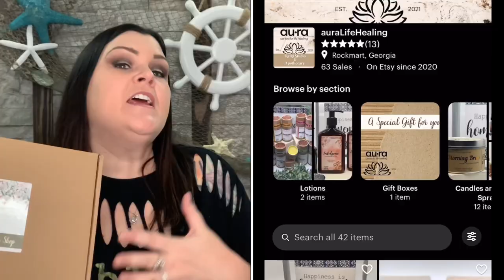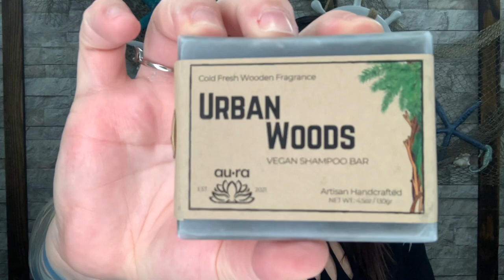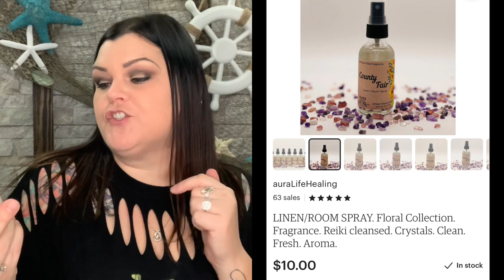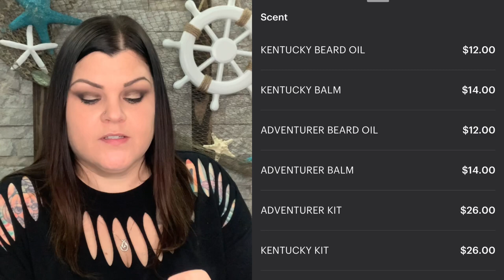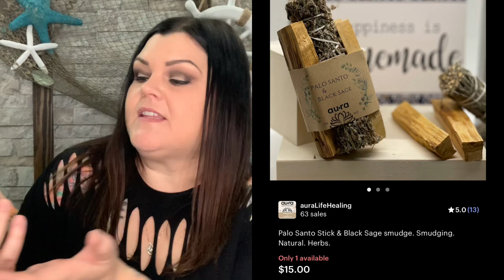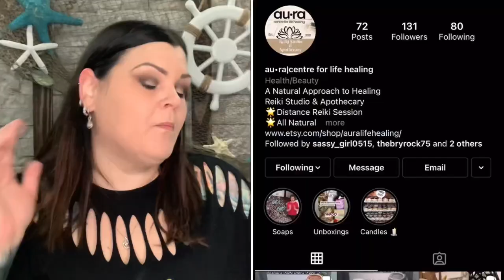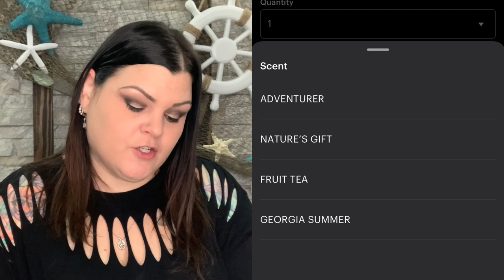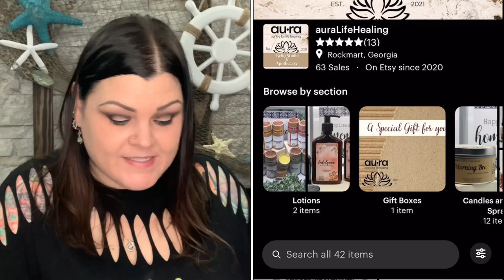u•ra Life Healing // Etsy Shop Product Unboxing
u•ra Life Healing // Unboxing Products From Etsy Shop
Want to check out au.ra Life Healing Etsy Shop to purchase individual items?

A BIG "Thank you" to au•ra Life Healing for sending me these amazing Products for review to show you all, I greatly appreciate it and am truly honored!!

🦋 ⚠️💙 You’ve asked for it, so here you go Want to check out SHECRAFTY Merch?

* Fresh ingredients and chef-designed recipes - try Home Chef at $35 off.

* VineOh Use code SHECRAFTY for ONE FREE extra bottle of wine for LIFE!

Blue Yeti Microphone
Ring Light
Soft Box Lights

NO part of this video OR Description box verbiage may be reproduced, distributed, or transmitted in any form or by any means, including Photocopying, Recording, Screen Recording, Screenshots, Thumbnail Photos or other electronic or mechanical methods, without the prior written permission by myself, SheCrafty the creator.

                              She Crafty
               2575 S. US HWY 17/92  BOX#216